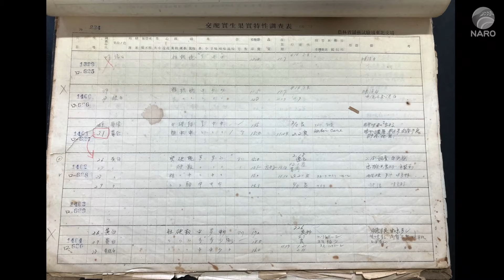リンゴ「ふじ」原木の１年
農研機構で育成されたリンゴ「ふじ」は、日本で１番つくられているだけでなく、世界に広まるリンゴ品種となっています。そして、「ふじ」の原木は育成から80年以上が経過した現在、貴重な古木となっています。本動画では、リンゴ「ふじ」の育成経過を紹介するとともに、「ふじ」の原木について、春の新緑と開花、夏の成長、秋の果実色づき、冬の落葉、また青空の中の「ふじ」、雪の中の「ふじ」といった貴重な原木の映像をお届けします。